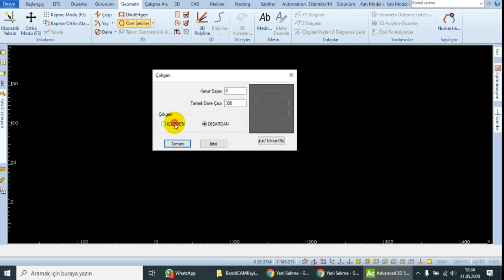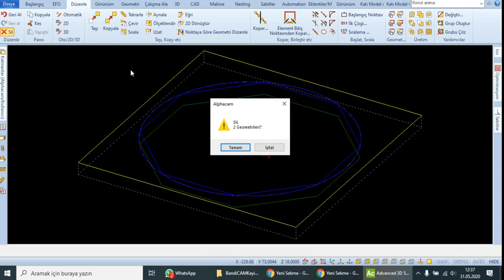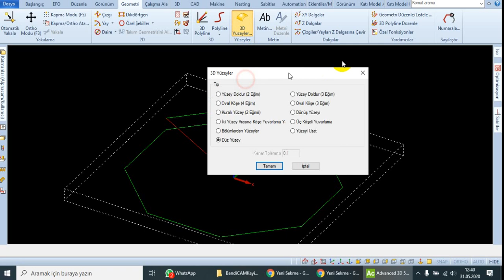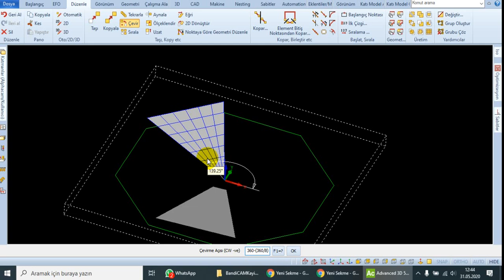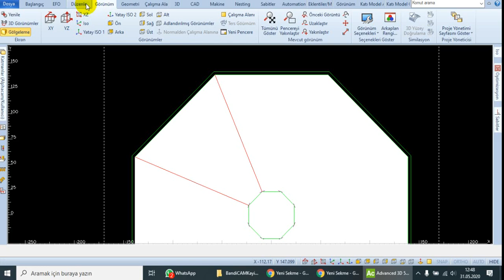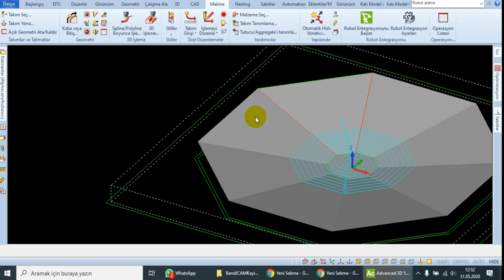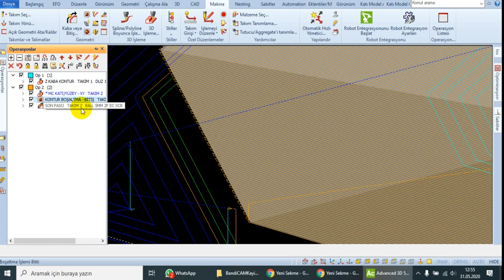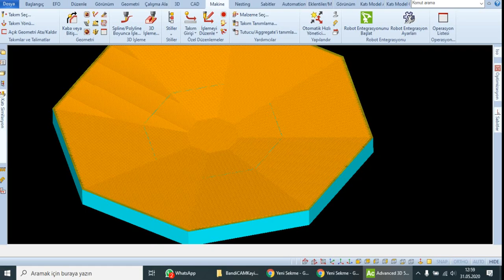Ders152 AlphaCAM Uygulama(Application)çerez Yemiş Tabak Yapım(Sekizgen)Fruit and Cookie Plate Making